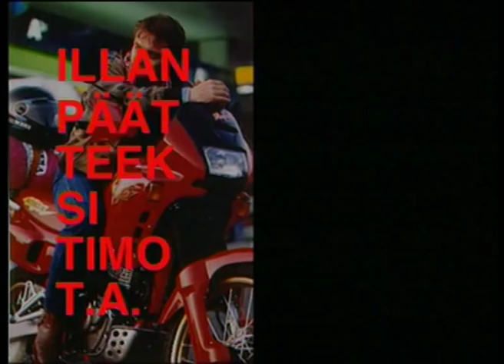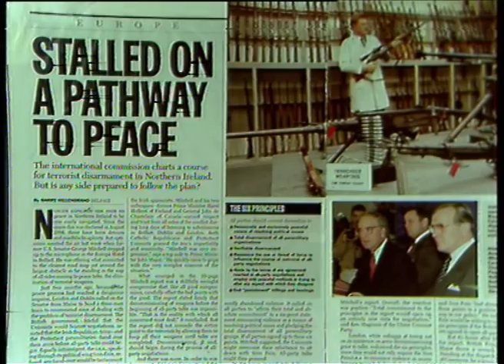Illan päätteksi Timo T.A.: Harri Holkeri osa 1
Timo TA Mikkonen haastattelee Harri Holkeria, aiheena Pohjois-Irlannin rauhanneuvottelut